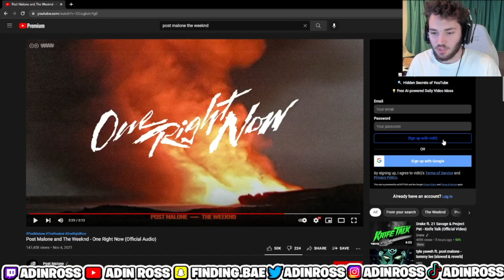Adin Ross Reacts To Post Malone and The Weeknd - One Right Now